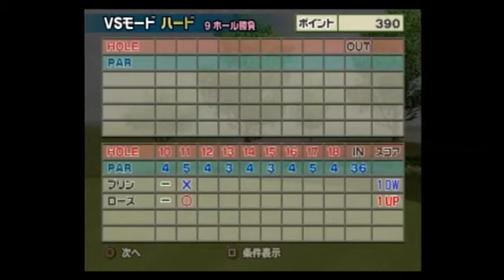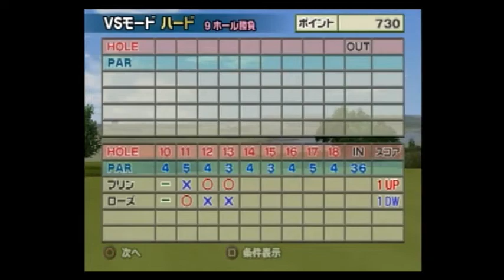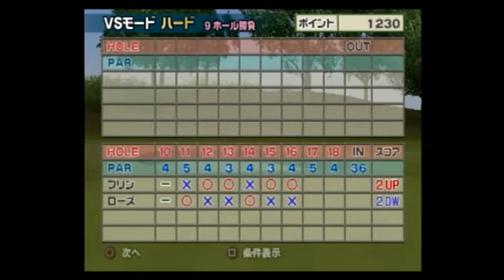みんなのGOLF4【プリンVSローズ (ハード)】Everyone's GOLF4[PS2]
みんなのGOLF4 ＶＳモードの動画です。
プリンを使用した動画となります。

プロンソンとは真逆の性能な感じのプリンちゃん。
ハイボーラーでスピンが高いキャラです。

プロンソンプレイをやめたわけではなくプリンもプレイすることにさせていただきましたので、
よろしければご覧くださいませ☆〃

今回の相手はローズ(ハード)です。

世界一ゴルフがうまい幼児のプリンちゃん！頑張れー☆